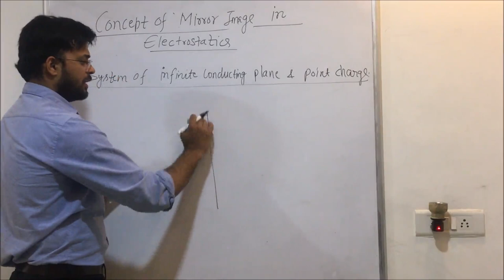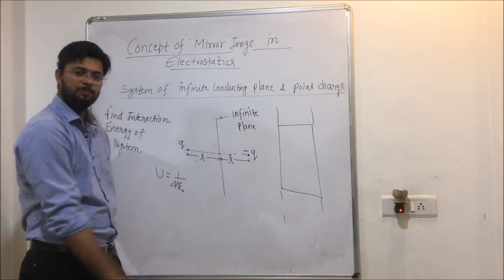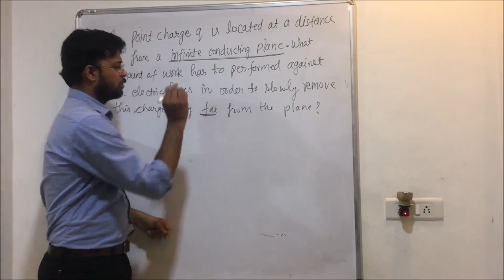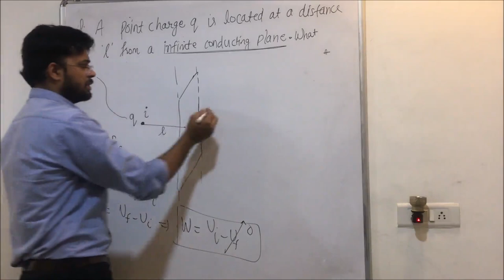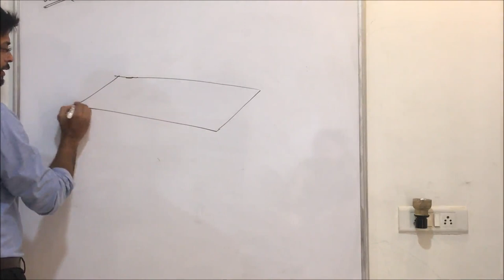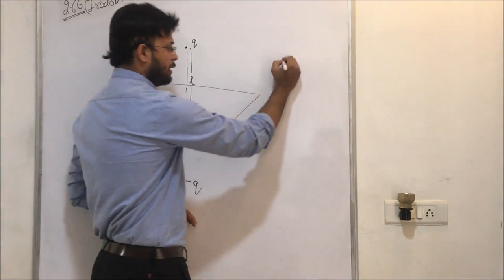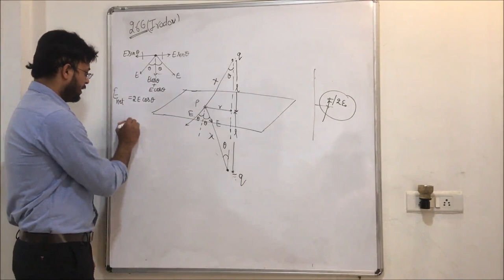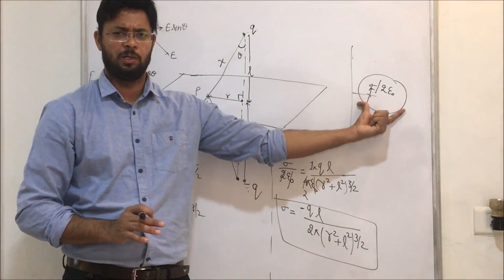Irodov Problems Based On Mirror Image In Electrostatics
in this video student will be able to solve problem based on mirror image in electrostatics